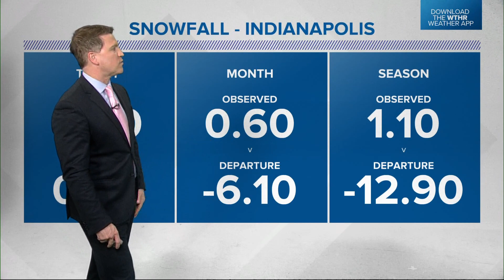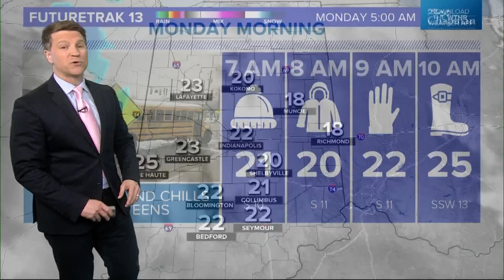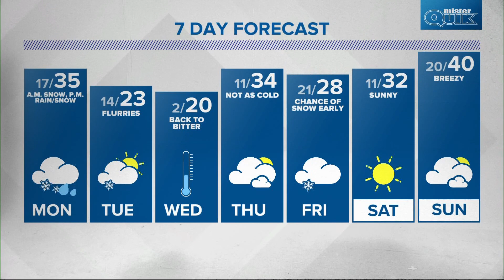Live Doppler 13 overnight forecast - Sunday, Jan. 23, 2022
Sean Ash's overnight forecast for Jan. 23, 2022.